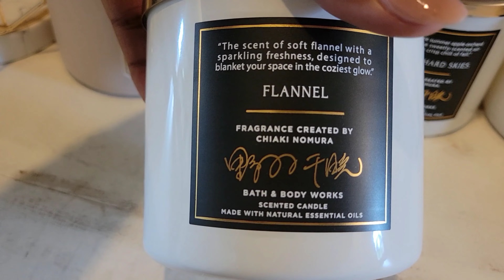4. Weekly Vlog | Work, Mothers Day, Self Care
Hey guys! Welcome back!!! Happy Mothers day to you all. this week we are working, cooking shrimpfriedrice, cleaning and getting out self mentally prepared with a few self care updates. Thank you so much for stopping in!

♡ I N S T A G R A M➜ashley.d.bonney
♡ TIKTOK ➜ @ashleybtheworldth
I am 1. a wife 2. a mom 3. a working woman of GOD... My channel is dedicated to spreading positivity and joy to every viewer out there. The three content pillars of my channel are Mom Life, Home & Organization, and Everyday Lifestyle. Married for over 10 yrs with 3 kids and my nephew :). Join me on the journey!